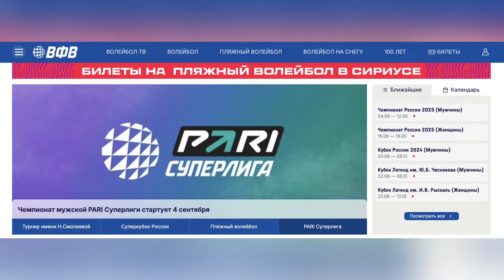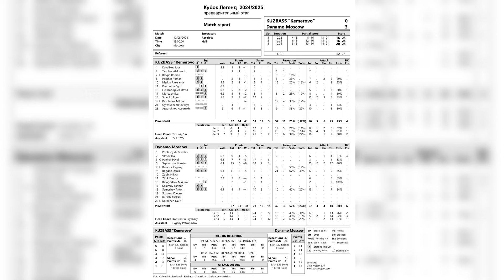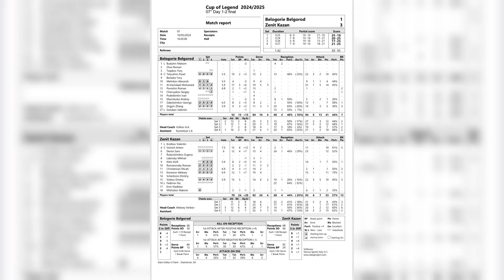КТО ВЫШЕЛ В ФИНАЛ? | ОБЗОР ФИНАЛА 4-Х КУБКА ЛЕГЕНД | ЗЕНИТ-КАЗАНЬ – БЕЛОГОРЬЕ | ДИНАМО - КУЗБАСС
ВСЕ ПРЯМЫЕ ТРАНСЛЯЦИИ И ЗАПИСИ МАТЧЕЙ: volley.ru

Сегодня в видео поговорим о полуфинальных встречах финала 4-х Кубка Легенд. Узнаем прервалась ли победная серия Зенита и смог ли Кузбасс навязать борьбу московскому Динамо. Все прямые трансляции и записи матчей вы можете смотреть на официальном сайте всероссийской федерации волейбола, а также на новом телеканале “Волейбол”, ссылка в описании.